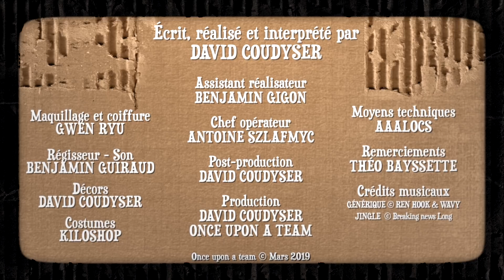Les Chaînes Infos - PARODIE maison par David Coudyser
BFMTV, CNews, LCI, France24, FranceInfo cartonnés !

Diffusion dans "Les Enfants de la Télé" chaque dimanche sur France 2 et sur Youtube.

Écrit, réalisé et joué par
DAVID COUDYSER

Production
DAVID COUDYSER
ONCE UPON A TEAM

Assistant réalisateur
BENJAMIN GIGON

Chef opérateur
ANTOINE SZLAFMYC

LÉO LAVAL

Maquillage et coiffure
GWEN RYU

Décors
DAVID COUDYSER

Régisseur
BENJAMIN GUIRAUD

Costumes
KILOSHOP

Post-production
DAVID COUDYSER

Moyens techniques
AAALocs

Remerciements
Théo Bayssette

CRÉDITS MUSICAUX
GÉNÉRIQUE © REN HOOK & WAVY